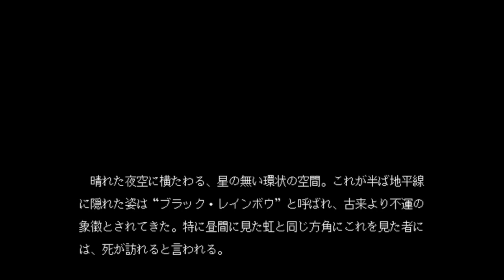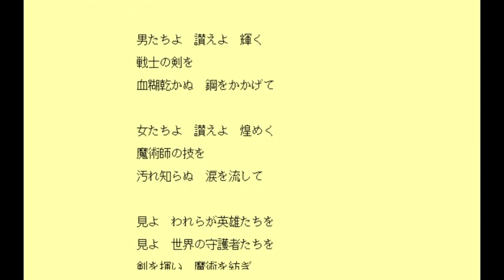【PC98版】ブラック・レインボウ (Black Rainbow) Demo 動画 Gameplay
ブラック・レインボウは、1990年にホビージャパンによってPC-98向けに発売されたシミュレーションRPGです。

ストーリー
アルヴァード (Arvard) 大陸の都市エタスト (Etast) がオークたちに攻撃されています。詩の英雄たちが現れ、エタストの門に到着します。この攻撃は、オークたちが周辺都市に対して行っている広範な戦いの一部です。

戦略スタイルのバトル：プレイヤーは島を探索しながらパーティーを率いて戦います。戦闘はシンプルな戦略形式で、ユニットを画面上で移動させて敵と戦います。
装備の制限：ゲーム開始時に装備を整えられるのは6人中3人のみですが、戦闘後に装備を拾うことで他のメンバーにも装備を充実させることができます。戦闘後のアイテムを忘れずに回収しましょう。
操作方法：
ステータスメニューで各キャラクターの肖像をクリックしてパーティーメンバーを切り替え。
戦闘では、敵の肖像をクリックして攻撃対象を選択。敵が遠い場合は画面中央の「X」をクリックしてパーティーを移動させる。
注意点
都市での音楽が非常に大音量で、雰囲気にそぐわないと感じることがあります。
ストラテジーと冒険が融合した独特な作品です。

Black Rainbow is a strategy RPG released in 1990 by Hobby Japan for the PC-98.

The city of Etast on the continent Arvard is under attack by orcs. The heroes of poetry appear and arrive at the gates of Etast. The attacks are part of a wider battle that the orcs have been waging on the cities in the area.

It may not appear like it in the video, but I tried to avoid the cities because the music is so loud and annoying. I'm sure someone out there likes it, but it seems cartoonish for what looks like a serious game.

The player leads a party around the island, but I couldn't find a mission or a main story. The battles are a simple strategy style battle where the different units can be moved around the screen.

The game starts with enough gear to equip only 3 of the 6 party members, but the player can find more equipment from battles. Don't forget to pick up the gear after the battle!

In the player status menu, click on the portraits to scroll through each party member. Then in battle, click on the enemy portrait to have the selected unit attack the selected enemy. If the enemies are too far away, click the X in the middle of the screen and the party can move closer to the enemies.